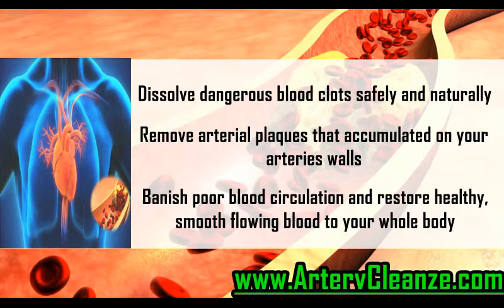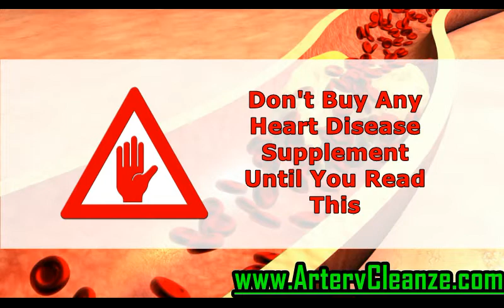Healthy Care Coenzyme Q10 Review, Does Healthy Care Coenzyme Q10 Work